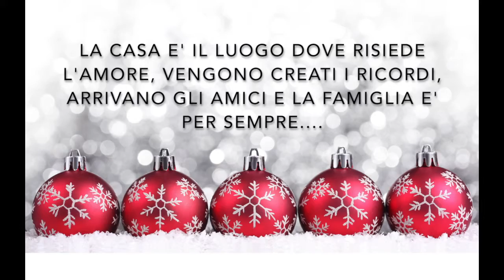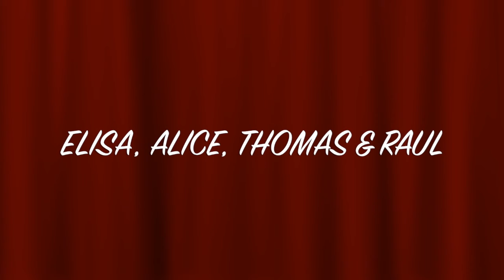AUGURI DI BUONE FESTE, AGENZIA TECNOCASA GAVARDO